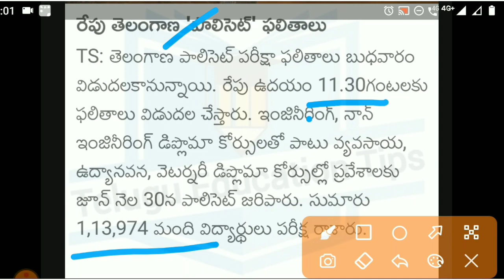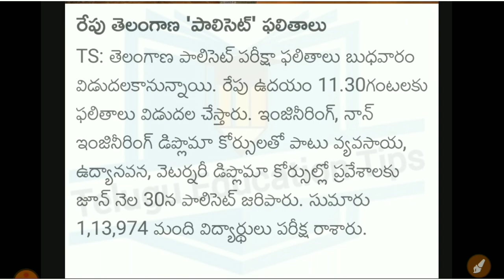ts polycet 2022 results release time in 13/7/22 in telugu